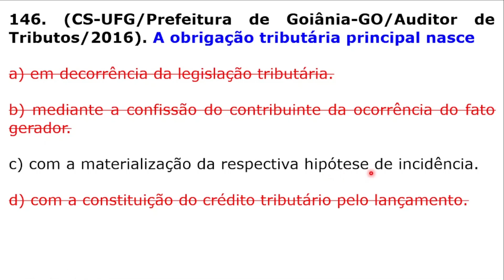#146 - CTN - Obrigação Tributária Principal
Questão da banca CS-UFG que cobra conhecimento do candidato(a) sobre Obrigação Tributária Principal.

Concurso da Prefeitura de Goiânia - GO, para o cargo de Auditor de Tributos, do ano de 2016.